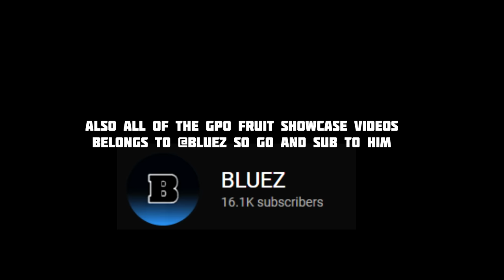Blox Fruits vs GPO's Devil Fruits Comparison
In this video i will be comparing the fruits from 2 popular one piece game Blox Fruits and Grand Piece Online, make sure to comment your thoughts on both fruits.Enjoy!

Fruits: (thx to chad on pinned comment)
00:00 - Intro
0:10 - Kilo
0:57 - Spin
1:42 - Barrier
3:12 - Love
4:04 - Bomb
5:24 - Rubber
6:46 - Revive
7:46 - Rumble
8:53 - Quake
10:19 - Ice
11:07 - String
11:57 - Shadow
13:18 - Magma
14:32 - Paw
15:40 - Light
16:40 - Sand
17:48 - Gravity
19:08 - Bird:Phoenix
20:55 - Dough